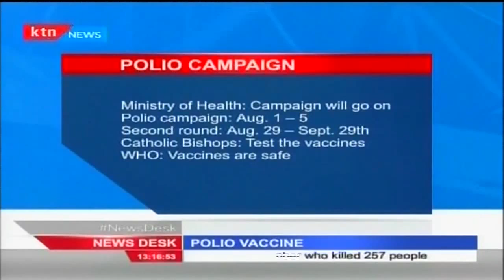Polio vaccination campaign to proceed as planned, says government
Well, the government is maintaining that the polio vaccine is safe for use in Kenya. The director of medical services Nicholas Muraguri said the polio vaccination campaign will proceed as planned.